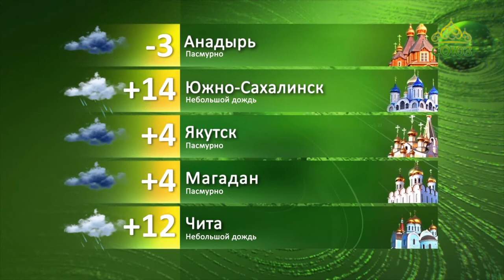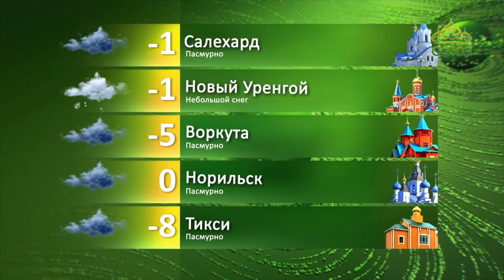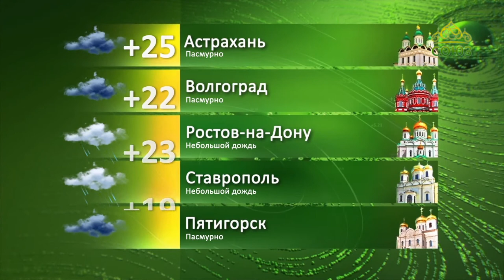Прогноз погоды. 3 мая 2020